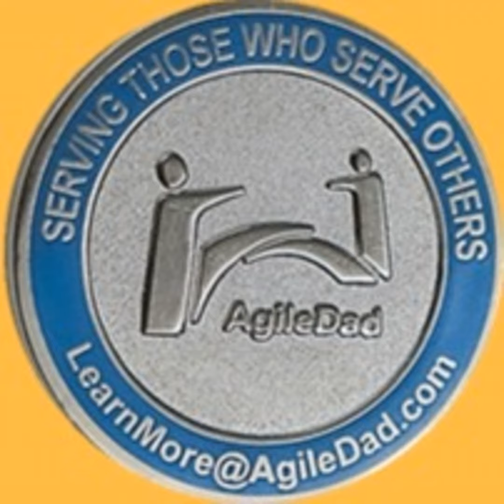Agile Hidden Agendas - Should We Talk About Bruno?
There are many things that we are encouraged NOT to talk about at work. Bruno should NOT be one of them! It is vital that we understand the intent behind hidden agendas in order to best address how we consume work and keep the stakeholders happy! Some conversations are indeed worth having.